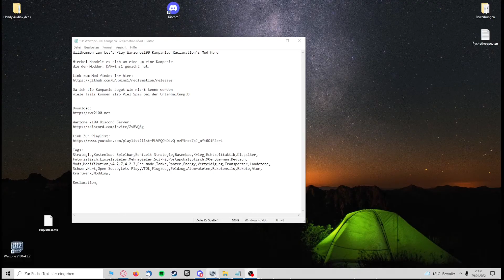Warzone 2100 Reclamation Mod Kampanie #2 Die Geisel Befreien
Willkommen zum Let's Play Warzone2100 Kampanie: Reclamation's Mod Hard

Hierbei Handelt es sich um eine um eine Kampanie
die der Modder: DARwins1 gemacht hat.

Da ich die Kampanie sogut wie nicht kenne werden
viele fails kommen also Viel Spaß bei der Unterhaltung:D